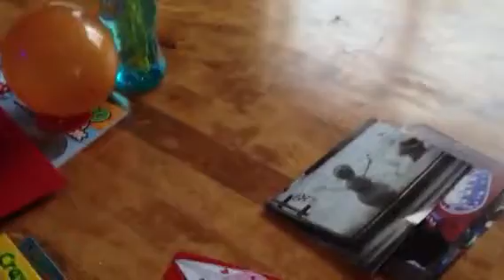Valentines:) - Feb 14, 2013